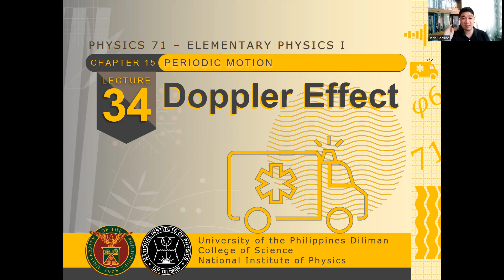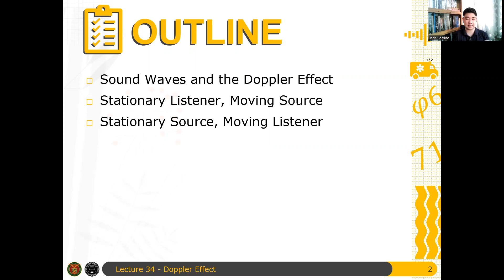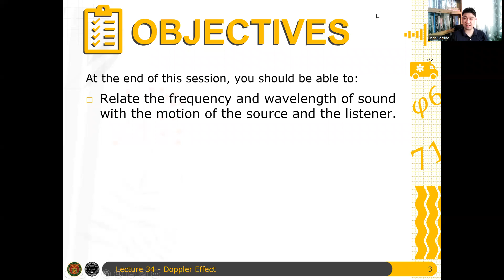Physics 71 Day 34 [Part 1/9] | Last na talaga ito!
In the final lecture of Physics 71, we discuss sound waves, in particular the Doppler Effect.